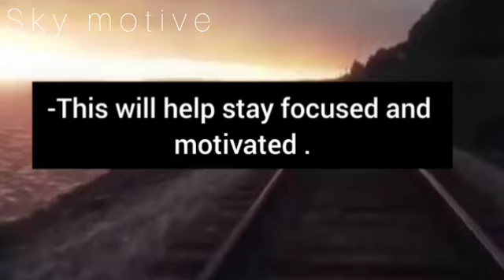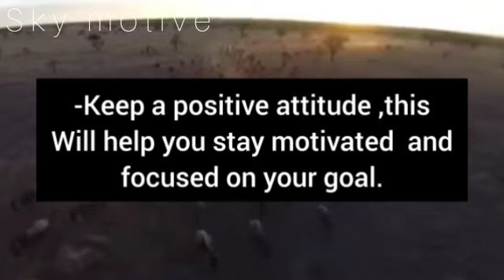Motivational Speech: Discover the 10 Secrets to Working Hard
SKY MOTIVE. motivational speech unveiling the 10 secrets to work hard
study motivation
Ben lionel scott
gym motivation
fitness motivation
workout motivation